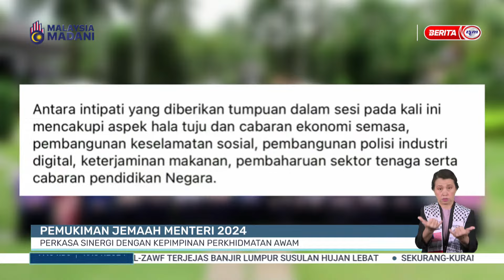19 JAN 2024 – BERITA WILAYAH – PEMUKIMAN JEMAAH MENTERI 2024